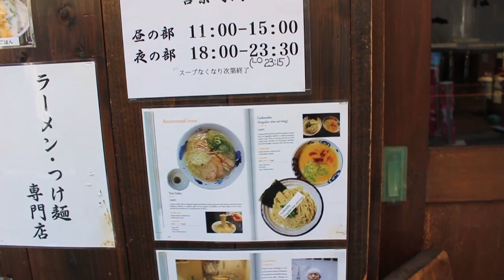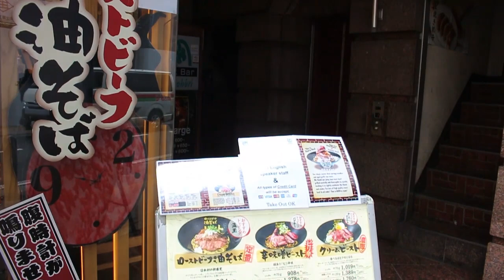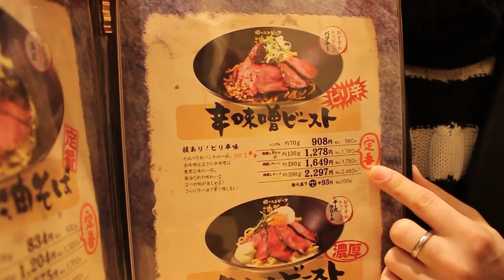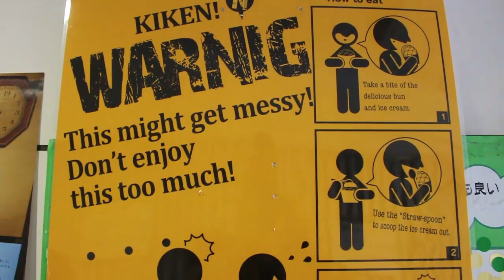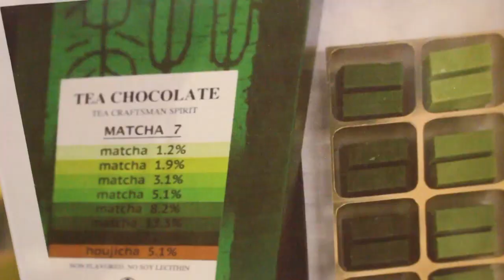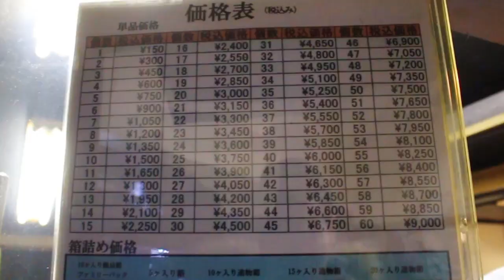Mes 5 Restaurants Préférés à Tokyo !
Tu es de passage à Tokyo et ne sais pas quoi manger ? Voilà les 5 choses que je te conseille absolument de goûter !

- Sanpoichi - Tsukesoba
Adresse : 〒169-0075 Tokyo, Shinjuku, Takadanobaba, 2 Chome−14−9, 明芳ビル
- Roast Beef Abura Soba
Adresse : 〒160-0023 Tōkyō-to, Shinjuku-ku, Nishishinjuku, １丁目１３−６ 西新宿ビル
- World's 2nd best freshly baked Melon-pan Icecream
Adresse : 1 Chome-15-9 Jinnan, Shibuya-ku, Tōkyō-to 150-0041
- Nanayan Aoyama - Matcha Ice cream
Adresse: 2-7-12 Shibuya, Shibuya-ku , Tokyo
- Taiyaki Wakaba
Adresse : 〒160-0011 Tokyo, Shinjuku, Wakaba, 1 Chome−１０

Dans cette vidéo, je te partage mes adresses préférées à Tokyo, endroits où manger qui font parti de mes resto préférés au Japon ! Tes papilles gustatives vont clairement en prendre un coup, du melon pan aux tsukesoba en passant par la glace au matcha ou les petits taiyaki des familles, j'espère que cette vidéo te donnera des idées !

- Musique -

➤ Desired - Wake Up
➤ Desired - The Sweetest Dream
➤ Desired - Rainy Night

➤ Flemming Rasmussen - Candy

N'hésite pas à y aller de ton petit commentaire et petit poce jaune ça fait toujours plaisir l'ami !